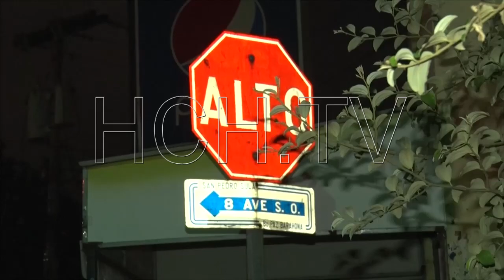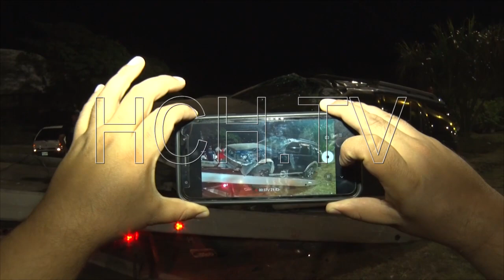Fémina herida en colisión, y más sucesos en SPS